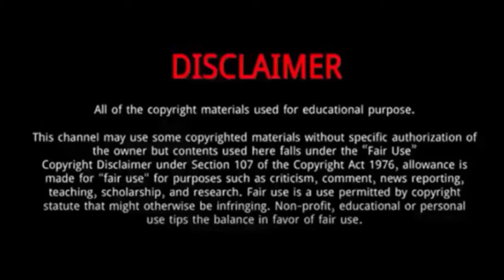Dusan Vlahovic || 10 Things You Didn't Know About Dusan Vlahovic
Dusan Vlahovic is a Serbian professional footballer who plays as a striker.
He was Born on January 28, 2000 in Belgrade, Serbia.
In June 2017, Vlahovic signed a five-year preliminary contract with Fiorentina, which became official on his 18th birthday, 28 January 2018.
 Vlahovic was officially bought by Fiorentina on 22 February 2018, choosing to wear number 18 jersey.
Due to the administrative norms, he was not available to play until 1 July 2018.
On 25 September 2018, Vlahović made his debut for Fiorentina, in Serie A, in a 2–1 loss to Inter Milan.